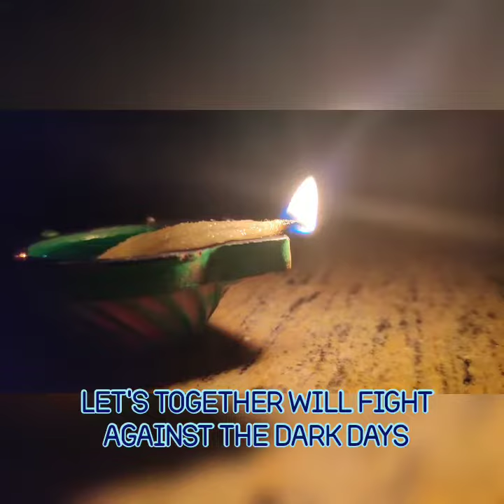Let's fight against the dark days | light diya on April 05 | RuchiGalu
This video is all about lightening diya on april 05 2020, sunday at 9 PM for 9 minutes...